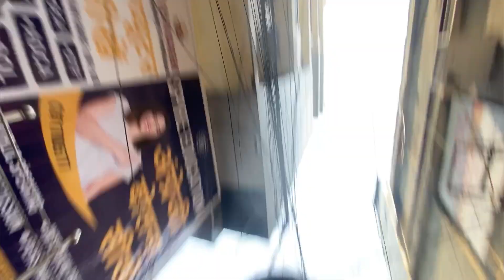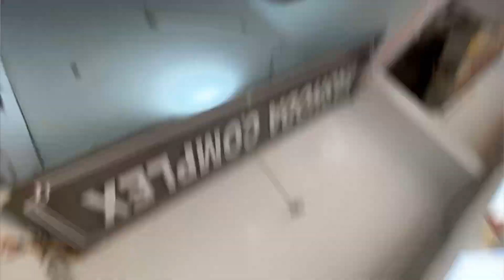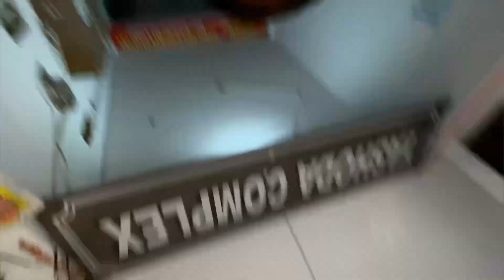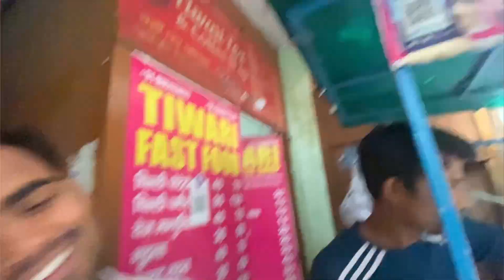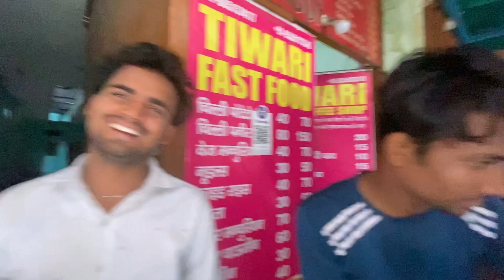Street Vs MBA chai wala ☕️😱 Who is best | Mogli Zone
AGER AAPKO VIDEO ACCHI LAGI HO TO LIKE | COMMENTE | SHARE  KARO APNE DOSTO KO AUR DOSTO AGLI BAR ISSE ACCHA KARENGE AUR AAP LOGO KO ISI TRAF ENTERTAINMENT DIKHAYENGE

igshid=YmMyMTA2M2Y=

1 mba chai wala exposed
2 mba chai wala
3 mba chai wala story
4 mba chai wala motivation story
5 mba chai wala motivation video
6 mba chai wala roast
7 mba chai wala stage broken
8 mba chaiwala interview
9 mba chai wala movie
10 mba chai wala panoti
11 street vs mba
12 street vs mba chai wala